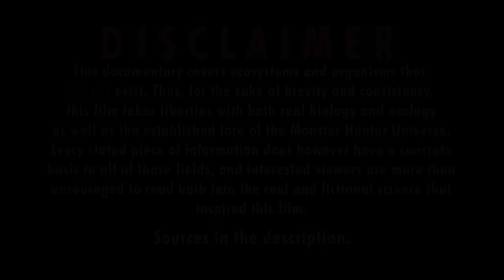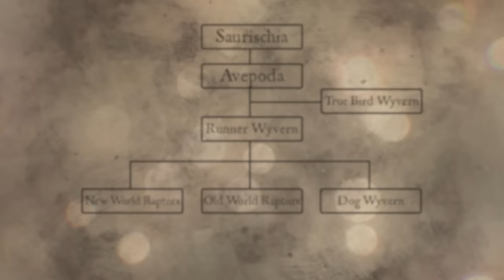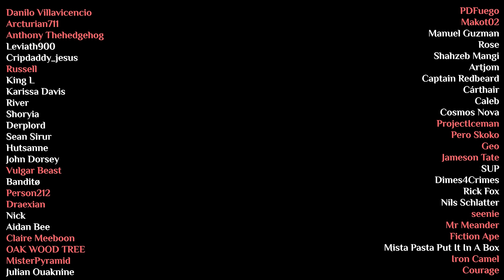The Nature of Monster Hunter - Small Monsters | Ecology Documentary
TIMESTAMPS:
00:00 - Intro
02:08 - Charging Brute
05:50 - Gentle Giant
08:18 - Old World Scoundrels

SOURCES:
Hunter's Encyclopedia G
Monster Hunter World Complete Works